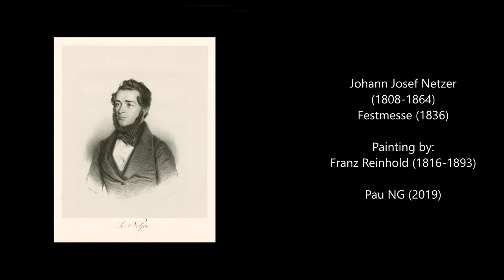Johann Josef Netzer (1808-1864) - Festmesse (1836)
Composer: Johann Josef Netzer (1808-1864)
Work: Festmesse (1836)
Performers: Maria ErIachеr (soprano); Monika Duringеr (alt); Johannеs PuchIеitnеr (tenor); RaIf Ernst (bass); Chor und Orchester des Akadеmischеn Musikvеrеins für Tіrol; Jοsеf Wеtzingеr (conductor)

Painting: Franz Reinhold (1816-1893) - Scheibenschiessen im Passeyertal

Johann Josef Gabriel Netzer
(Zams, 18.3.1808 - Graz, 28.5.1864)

Komponist, Dirigent. Lernte autodidaktisch Klavier und Orgel und kam 1821 an die Schule des Innsbrucker Musikvereins. Ab ca. 1827 wurde er in Wien Schüler von J. B. Gänsbacher und S. Sechter (1831–36). Sein erstes Konzert mit eigenen Werken (1838) wurde wie seine Oper Mara (UA 1841) ein großer Erfolg. Bei der Gesellschaft der Musikfreunde war N. Leiter der Übungen des Konservatoriums und Mitglied des Komitees der Gesellschaftskonzerte. Mitte der 1840er Jahre wirkte er neben G. A. Lortzing als Kapellmeister am Stadttheater in Leipzig. Nach seiner Rückkehr nach Wien war N. 1845/46 Kapellmeister am Theater an der Wien, danach in Mainz/D (1849/50) und wieder in Leipzig. 1853/54 war er Kapellmeister am Ständischen Theater Graz, ab Herbst 1853 als Nachfolger von G. Ott Kapellmeister und Gesangslehrer des Musikvereins für Steiermark, ab September 1863 Musikdirektor. Gleichzeitig 1854–62 Chormeister des Grazer Männergesangvereins.

(Zams, 18 March 1808 - Graz, 28 May 1864)

Dramatic composer, teacher and conductor. Netzer was born in Tyrol, was a pupil of Goller at Innsbruck, and then of Gansbacher and Sechter in Vienna, where he became a popular teacher of piano. Among his successful operas are Mara; Die Belangerung von Gothenburg; and Die selteue Hochzeit. He also wrote a number of overtures, symphonies, and string quartets, and many songs. Netzer was conductor of the Euterpe concerts in 1844 and 1845, was assistant director of music at the Stadttheater at Leipsic and director at the Theatre an der Wien, in Vienna.